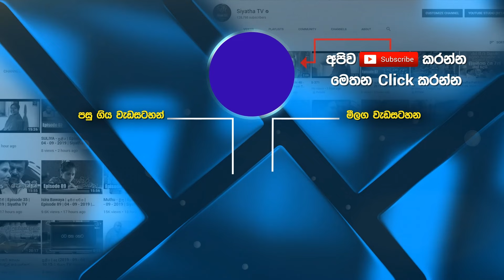ලයිලා - සුරේෂ් ගමගේ | Siyatha 24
Siyatha Tharu Piri Re - සියත තරු පිරි රෑ | 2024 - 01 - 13

Siyatha 24 ® is a Property of Voice of Asia Network (Pvt) Ltd © - The Largest Media Network in Sri Lanka